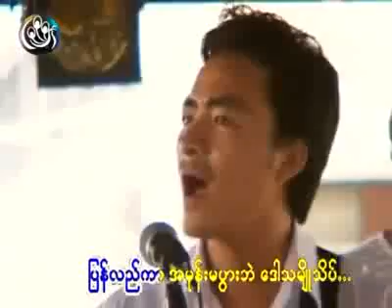DVB TV News (24-11-2011)